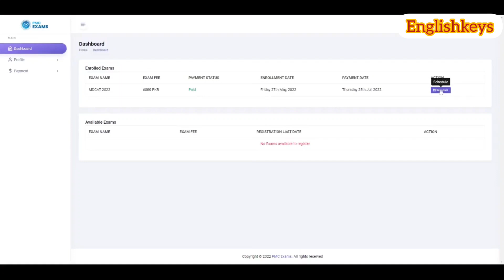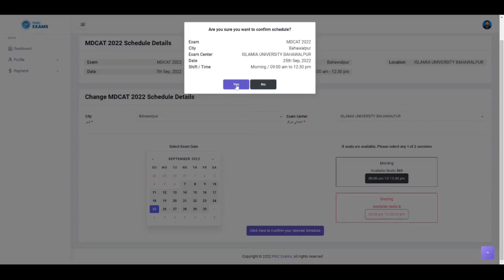MDCAT 2022 Date Selection and Exam Scheduling Process Step by Step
MDCAT REGISTRATION PROCESS

Here is the National MDCAT Registration 2022 Online process by PMC.

Register by using CNIC/B Form Number/Passport Number, Mobile number

Login to your account by using the credentials created in step b above to fill the application form (Personal & Academic Information etc.), upload the following documents

Passport size latest photograph with blue or white background

CNIC/B-Form/NICOP or Passport.

After the application form is saved, the candidate will be prompted to Print the fee challan.

Candidate to deposit the fee challan generated through online application in any branch of HBL, ABL, or MCB in cash by 2nd June 2022. The fee amount is Rs.6000.

The candidate is required to scan and attach the paid copy of the fee challan by login back into his/her MDCAT portal account.

After uploading the paid copy of the fee challan, please click the “Final Submit” button to submit your application. (Candidate to make sure that his/her information is entered correctly before final submission).

Login onto the PMC Exam Account From 04th August to schedule your exam. Scheduling of exams shall be based on a first come- first serve basis. determined from the date of clearance of the Fee.

The candidate must download the National MDCAT Syllabus. It will help to prepare according to the paper pattern of NMDCAT. This test is mandatory for all aspirants who want admission to medical colleges in Pakistan. You can check your MDCAT Result 2022 from here.

This test is valid for admission in public as well as private sector medical colleges. Aspirants having the domicile of any province as well as the Azad Jammu Kashmir can apply.